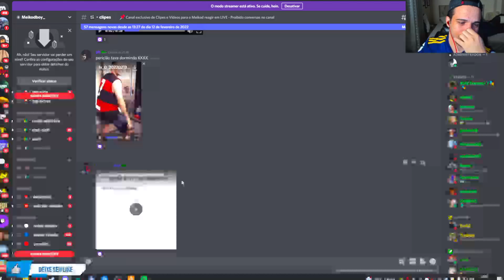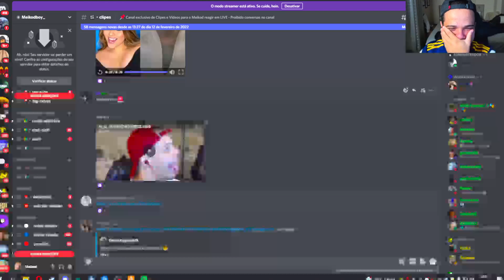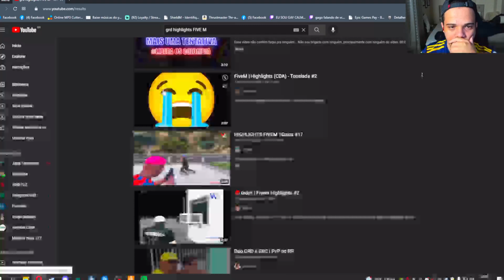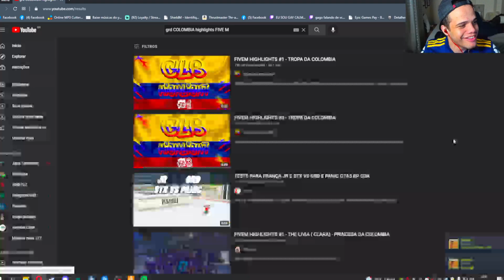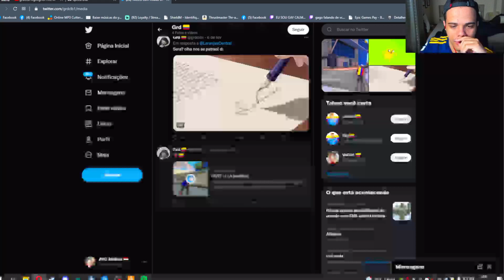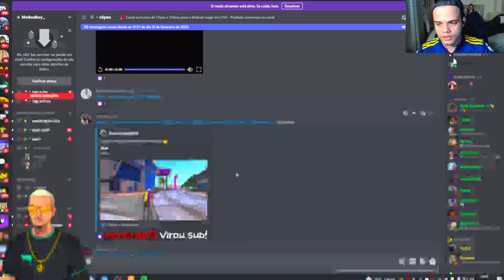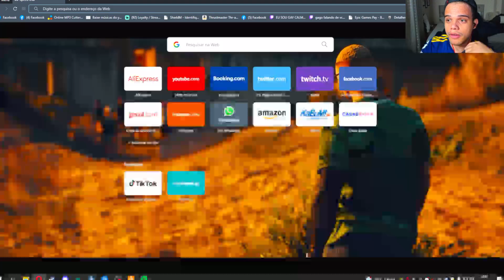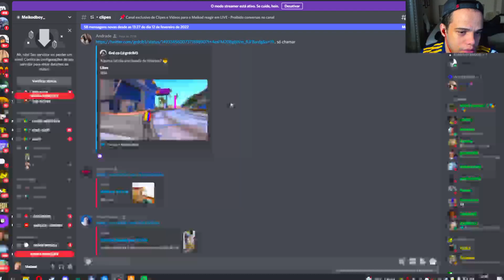GRD CLB NOS VERDES ! MEIKOD DEU O PAPO !